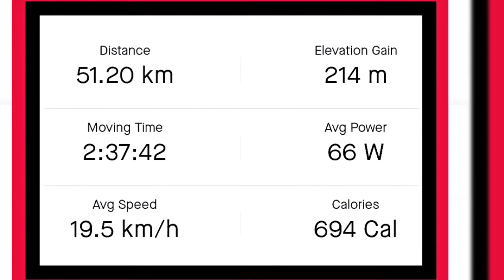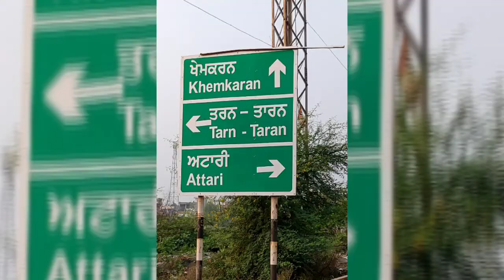National Sports Day Ride : Cycling Challenge : 51 KM Solo Ride (Amritsar - Chabal) via State Highway